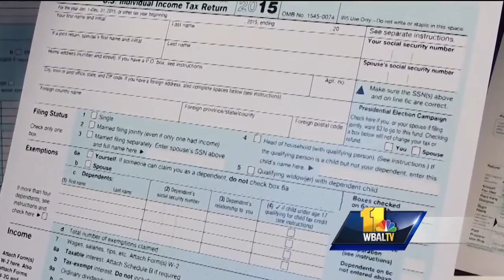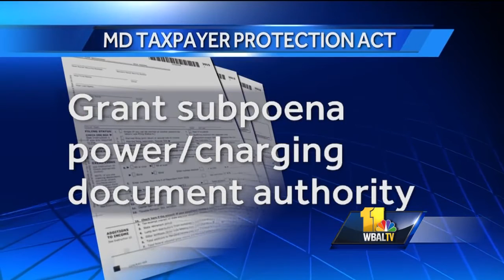Video: Thieves steal your ID, then your tax return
The Maryland comptroller is warning about tax return fraud in which thieves are getting hold of a taxpayer's personal information, filing a tax return in that person's name and getting that person's refund. The growing problem has the attention of the governor, who is teaming up with the comptroller to push legislation addressing the crime. Although the IRS remains a primary target, a new trend in stealing tax refunds is going after state returns.